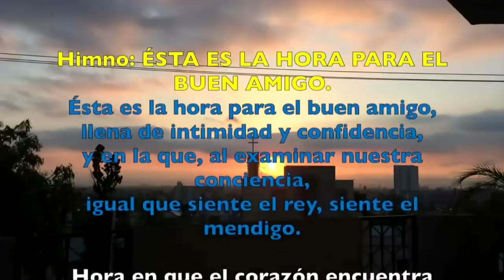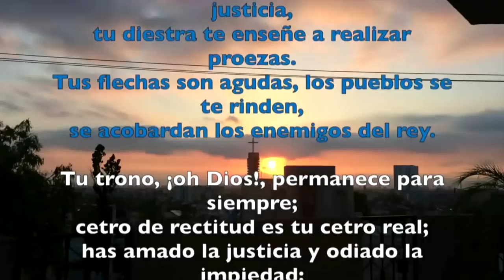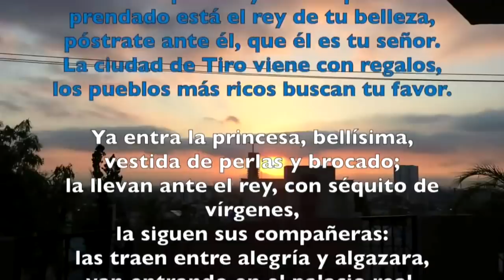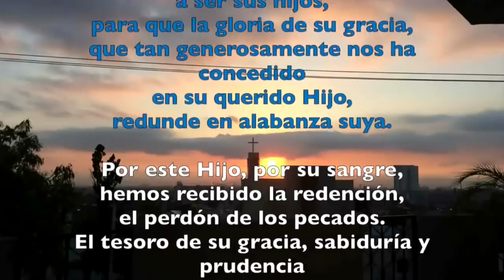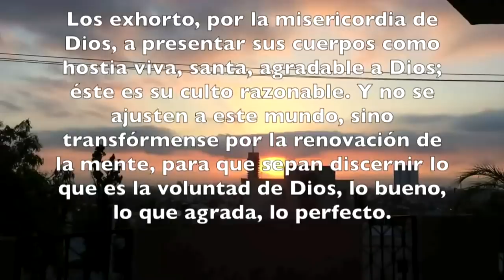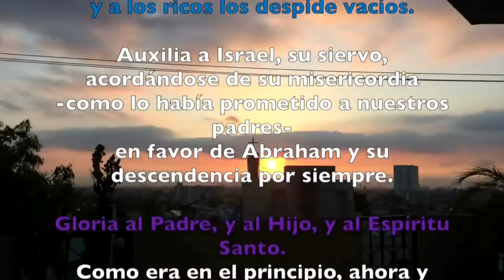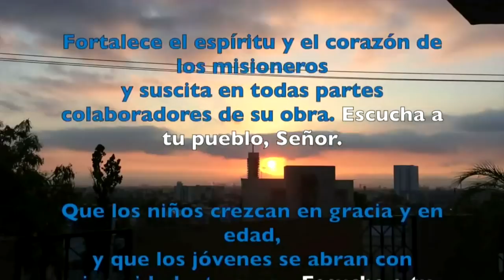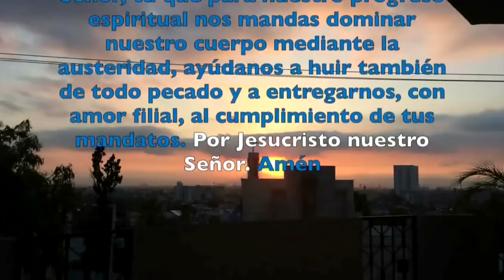Oración de la tarde (VÍSPERAS), LUNES 18 DE MARZO DEL 2019 | Padre Sam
Vísperas de hoy lunes 18 de marzo.